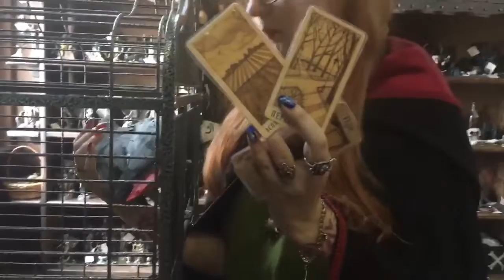Жако отличаются высоким интеллектом и желанием общаться Ч.6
Любознательный жако, имеет большой словарный запас, а так же, он может пародировать любые звуки